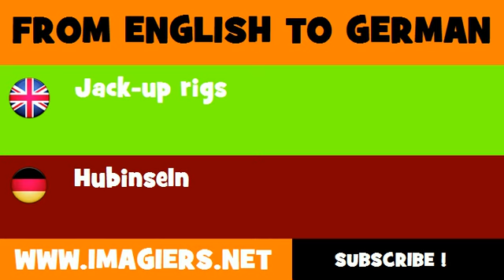DEUTSCH ENGLISCH = Hubinseln